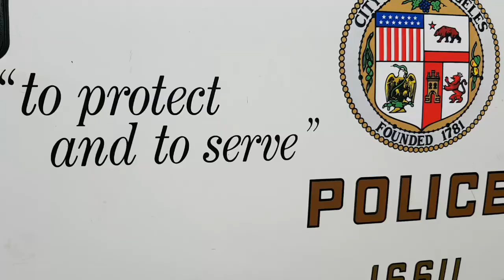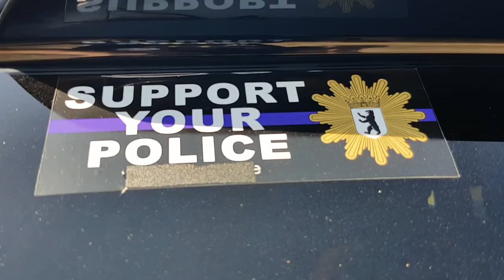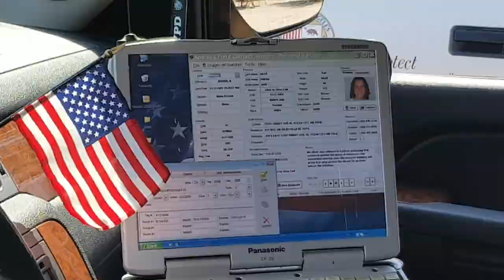Sommertreffen des Chevrolet Club Sachsen im August 2020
Sommertreffen des Chevrolet Club Sachsen am Markkleeberger See für ALLE Chevrolet Fahrzeuge von General Motors. Das Treffen findet jedes Jahr im August statt und auch Gastfahrzeuge sind Herzlich Willkommen.